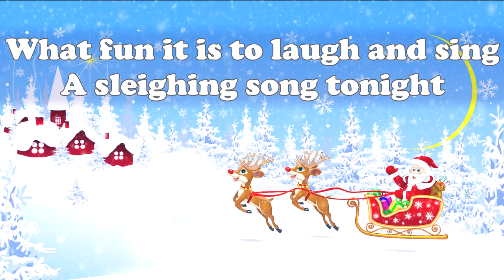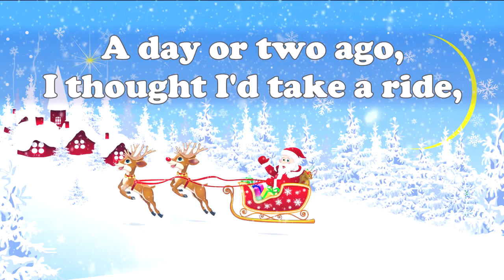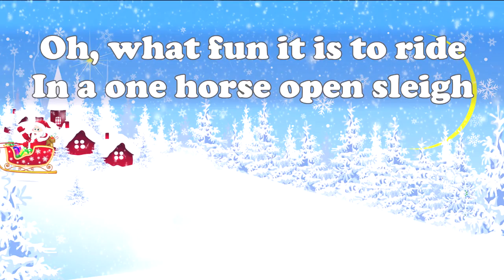Jingle bells (LYRICS) - Christmas song 🎄🎅🦌❄️☃️🔔